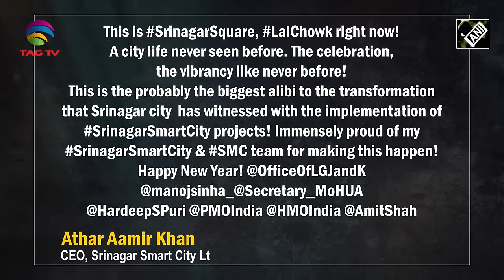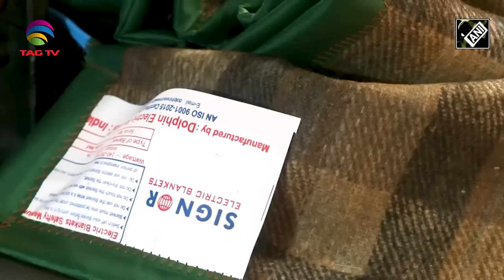Srinagar becomes hub of employment, ever seen before’ celebration at Lal Chowk in Srinagar and More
Srinagar becomes hub of employment, ever seen before’ celebration at Lal Chowk in Srinagar and More - Kashmir News with Haleema Sadia @tagtv